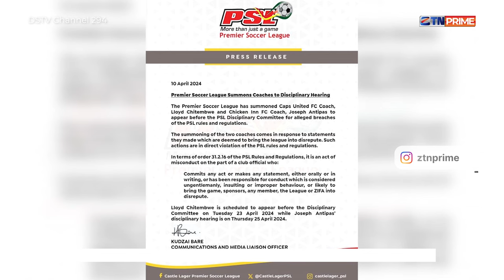The Couch//Chitembwe, Antipas summoned before PSL disciplinary committee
Chitembwe, Antipas summoned before PSL disciplinary committee

Watch TheCouch every Wednesday at 21:00 HRS CAT on ZTNPrime